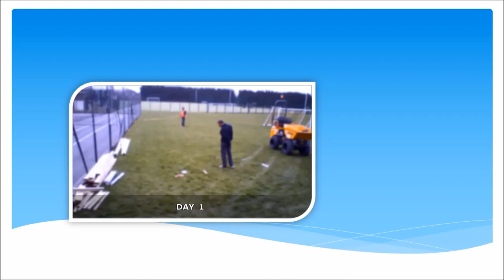Exmouth Athletic Horizontal Jump Construction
Exmouth Athletic Horizontal Jump Construction is presented in this video. Long jump run-up facilities should always be fitted by experts to be sure the very best end result. Groundworks will be the very first thing that should be done while fitting a long jump, it is so your area is prepared. If the groundworks aren't completed effectively, there may be lots of problems. Digging up the prior surface is completed to begin with; this involves taking the surface area to the correct depth. The sub-base surface is made flat and also compacted, this makes the substrata sturdy. Next PCC concrete tips are set up for your outside and a geotextile membrane layer is installed. Geotextile membranes are put within the sub-base to prevent weeds developing. To really make the sub base surfacing more compact, type 1 stones are positioned within and then compacted. A macadam floor coating will be included to make it a porous and a level facility and then take off boards may be fixed. Sand pits are recommended at the end of long jumps, we're able to set up this sort of area in a selection of styles and also requirements.

If you are interested in athletics, we recommend looking at this page. Here you can see health and safety issues relating to athletics

There are 2 different surfacing specs which you can use for athletic horizontal jump construction. There are artificial needlepunch materials or polymeric rubberised surface types. Each surface area will not hold fluids since they're permeable and liquid flows through them. Needlepunch surfacing is actually rolled out just like a carpet to the sub base and fitted utilizing glue. The fibres will be woven to develop a strong floor. Sand infill will then get spread all through the carpet to offer excellent playing characteristics. Lots of educational facilities prefer to have this sort of surfacing installed. As it is a gentle surface alternative for young people to use. Different athletics establishments can have polymeric EPDM surfacing fitted. Skilled athletes usually prefer the polymeric rubberized floor surfaces. The surfacing is made from rubber crumb and binder then rolled to the floor. For more information on long jumps, have a look at this

What this video is about:
Horizontal jump
Athletics facility construction
Compact athletics
Track and field
Field athletics
Track athletics
Long jump installers
Long jump runway
Compact athletics facilities
Triple jump
Multi lane long jump

If you would like more videos like this, watch this playlist Here you can see more videos about horizontal jump construction.

We're incredibly pleased you have seen our video clip. We’d like to read your feedback; we can respond to any queries you might have. Be sure you like this online video plus share it to your social media accounts if you enjoyed viewing this video.